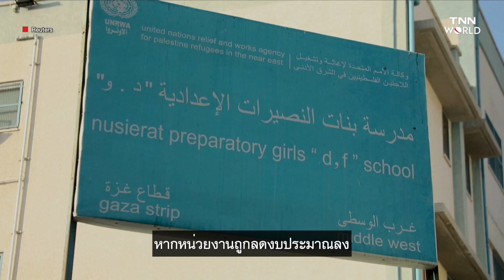นร.ฉนวนกาซาหวั่นไม่ได้เรียนหลัง UNRWA อาจถูกลดงบ | TNN WORLD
เด็กนักเรียนในฉนวนกาซา อาจต้องเผชิญกับความมืดมนทางการศึกษา หลังสำนักงานบรรเทาทุกข์และจัดหางานของสหประชาชาติสำหรับผู้ลี้ภัยปาเลสไตน์ในตะวันออก หรือ UNRWA ที่คอยดูแลผู้ลี้ภัยชาวปาเลสไตน์ อาจถูกลดงบประมาณลง ซึ่งจะทำให้เด็กหลายแสนต้องขาดโอกาสการเข้าถึงการศึกษา